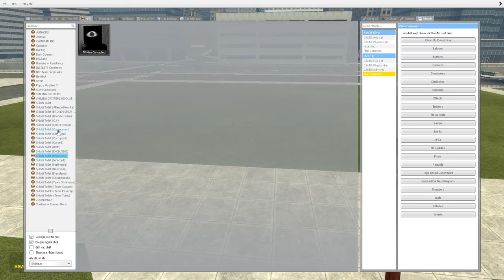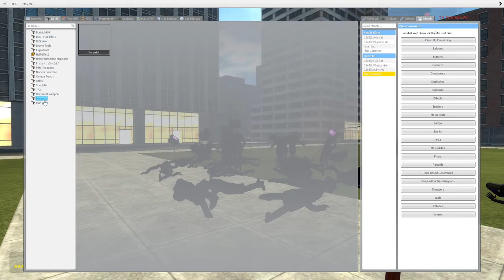skibidi toilet multiverse 131